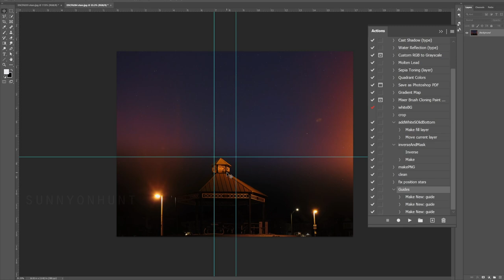Copy / Paste Guides or Ruler in Multiple Files using Actions - Photoshop Tip​